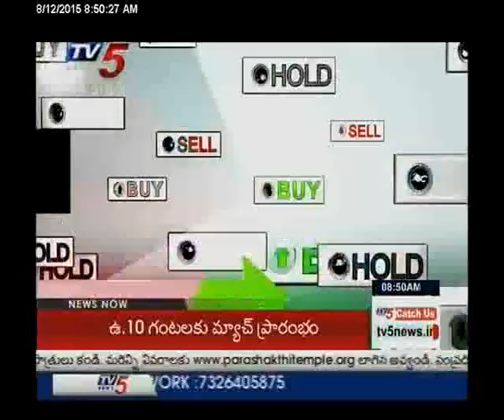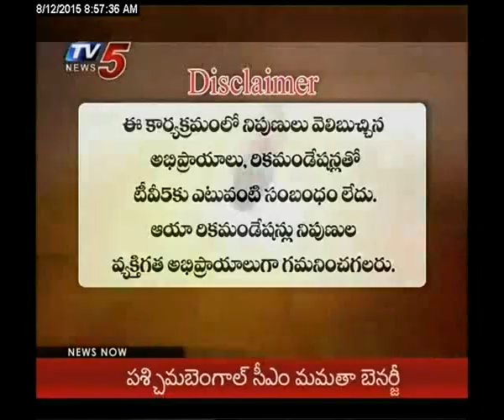12th August 2015 Tv5 Business Break fast